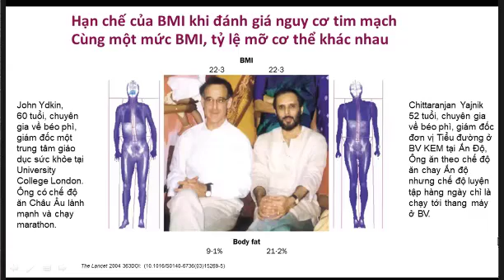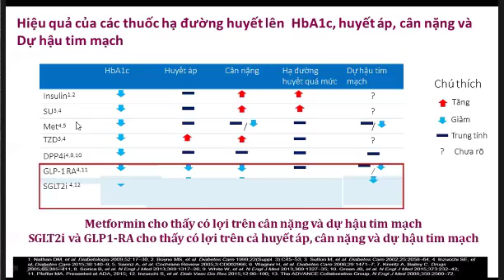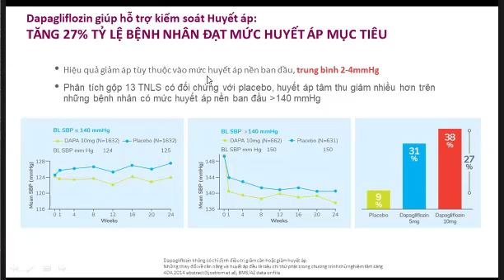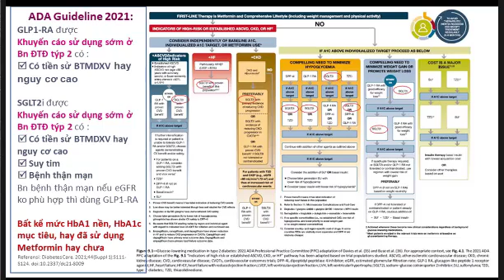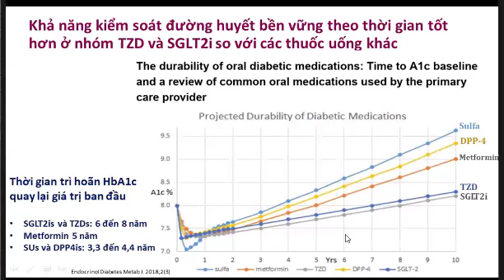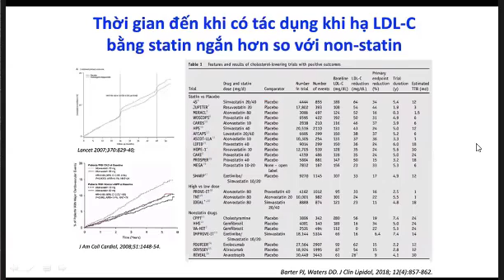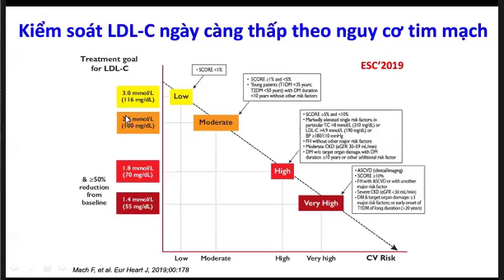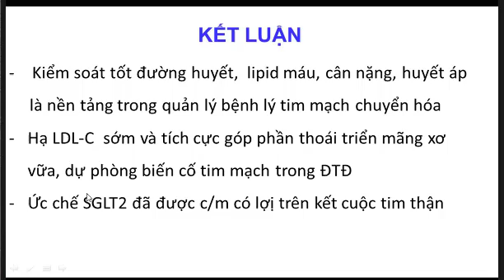Kiểm soát đường huyết, mỡ máu, cân nặng, huyết áp là nền tảng trong quản lý tim mạch chuyển hóa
Bài giúp các bạn  vấn đề cần quan tâm trong bệnh tim mạch
- Hạ LDL-C sớm và tích cực góp phần thoái trie5n3 mãng xơ vữa, dự phòng biến cố tim mạch trong Đái tháo đường
- Thuốc Ức chế SGLT2 được chứng minh có lợi trên kết cuộc tim thận